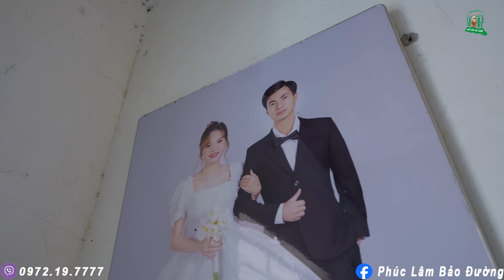KHÔNG TIN ĐÂY LÀ SỰ THẬT! Mẹ Nhẫn Tâm “Vứt Bỏ” Đứa Con 8 Tháng Tuổi Khiến Ai Xem Cũng Rơi Nước Mắt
Phòng khám chuyên khoa yhct Phúc Lâm Bảo Đường
Cơ sở 1 Địa chỉ: 230 đường Ao Vua, Bát Đầm - Tản Lĩnh - Ba Vì - Hà Nội
Cơ sở 2 Địa chỉ: Tổ 1 khu phố Phước Hưng ( đường bộ đội tên lửa) - Phường Mỹ Xuân - TX.Phú Mỹ - Vũng Tàu
Fanpage: PHÚC LÂM BẢO ĐƯỜNG
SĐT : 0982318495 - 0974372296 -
© Bản quyền thuộc về Bùi Duy Đạt
© Copyright by Duy Dat Bui ☞ Do not Reup